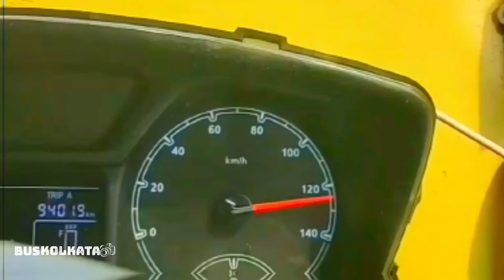One of the trusted Brand of West Bengal bus service 😍 West Bengal Bus Digha Bus kolkata Bus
To get West Bengal Bus route's update please follow our page